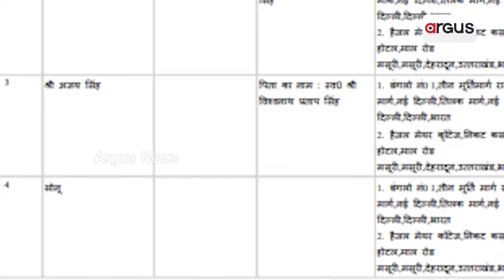ନିର୍ବାଚନ ସମୟରେ ନ୍ୟାୟ ପାଇଁ ରାଜାଘର ବୋହୂର ନିବେଦନ || BJD Controversy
ଯୌତୁକ ନିର୍ଯାତନା ଦେଉଥିବା ଅଭିଯୋଗରେ ପୂର୍ବରୁ ଡେରାଡୁନ ପୋଲିସ ପାଖରେ ଅଭିଯୋଗ କରିଥିଲେ ଅର୍କେଶ ନାରାୟଣ ସିଂହଦେଓଙ୍କ ପତ୍ନୀ ଅଦ୍ରିଜା ମଞ୍ଜରୀ ସିଂହଦେଓ । ଏବେ ମୁଖ୍ୟମନ୍ତ୍ରୀ ନବୀନ ପଟ୍ଟାନାୟକଙ୍କୁ ଅଦ୍ରିଜାଙ୍କ ସିଧା ପ୍ରଶ୍ନ । ମୋ ନିର୍ଯାତନା ଜାଣି କିଭଳି ପରିବାରକୁ ଟିକେଟ ଦେଲେ ବୋଲି ପ୍ରଶ୍ନ କରିଛନ୍ତି  ଅଦ୍ରିଜା ।